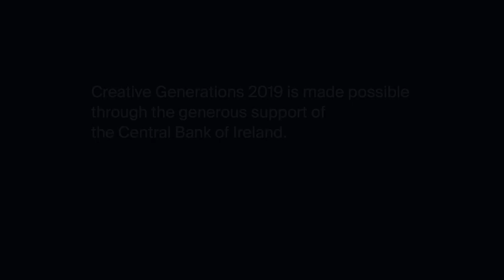Celina Muldoon A.I.R TBG+S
Creative Generations, Artist in Residence, St. Vincents Girl's National School
Dublin 3, Funded by The Central Bank of Ireland